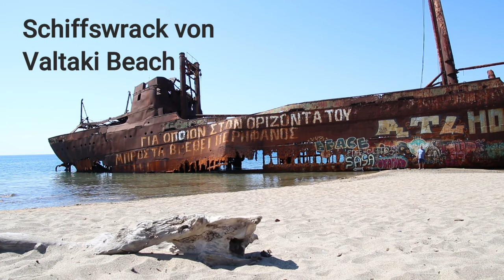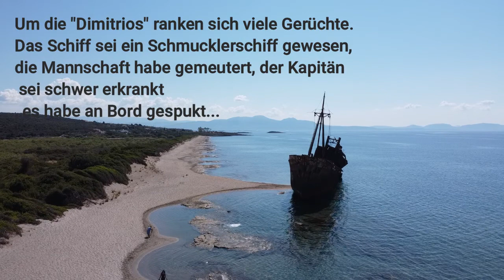003 Wurmi geht gucken - Griechenland Vlog 3...Hymer 580 ML-T 4x4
Unser Wurmi, ein Hymer 580mlt 4x4, erkundet nun die schmalen Bergstrassen der Mani und Lakonien. Traumhafte leere Strände, Karettschildkröten, Landschildkröten und viele Ziegen. Dazu leckeres Essen...Was mag man mehr...